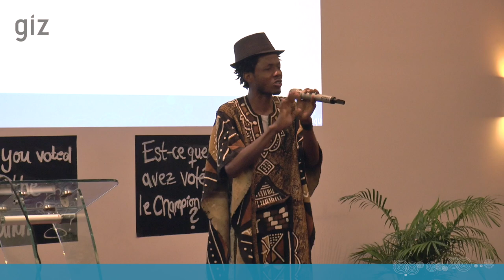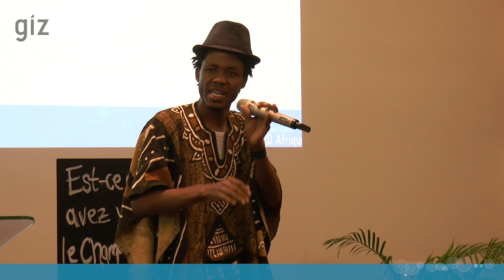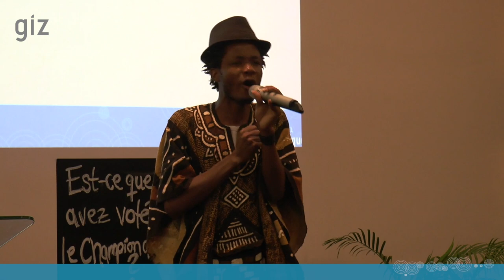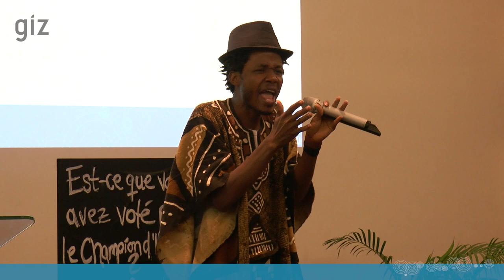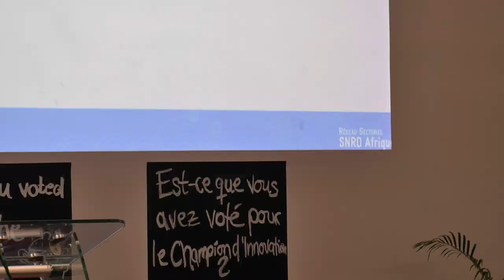Go Home — Young People, Come Home to Your Fathers' Land!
Artist Kouadio Guillaume embodying the feeling of young Africans towards agriculture.
Wrap-up session of the 2019 SNRD Africa Conference in Abidjan.